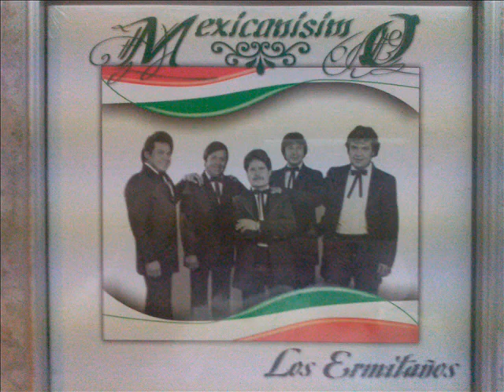LOS ERMIAÑOS PAJINA BLANCA